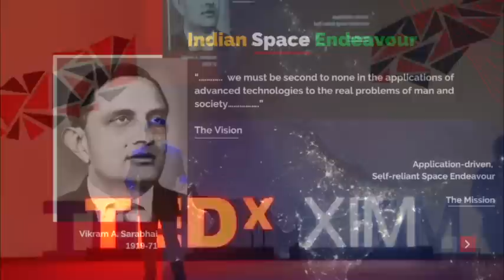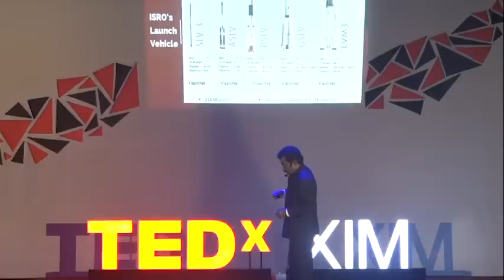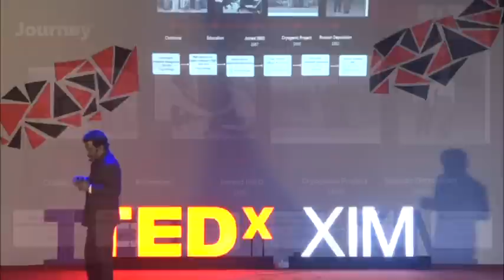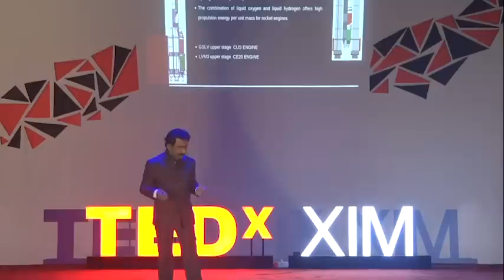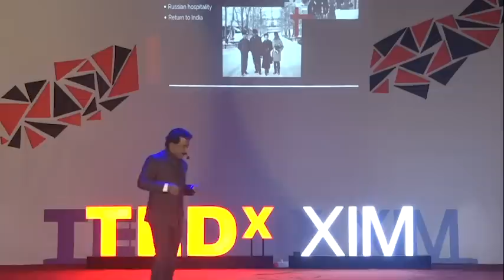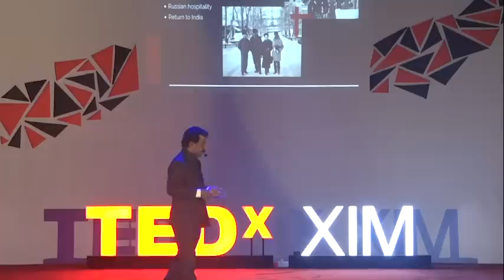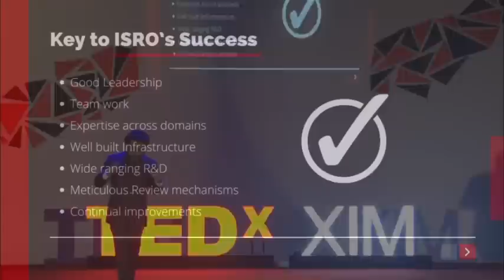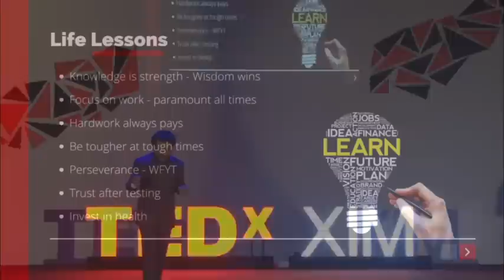HITCHHIKER'S GUIDE TO THE GALAXY | DR. D.P. SUDHAKAR | TEDxXIM 2022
The Hitchhiker's Guide to the Galaxy tells the story of the journey of Arthur Dent and Ford Prefect, who explore and travel through space trying to find answers to different questions. Space was always a fascinating thing for Dr. D. P. Sudhakar. He wanted to work for the country with great honor, and ISRO was what had both. Check out his talk to know more about his journey!  A Doctorate in Engineering & a Post-Graduate in Management with around 34 years of cross-cultural experience. Functioning as Group Director, Systems Reliability, ISRO Propulsion Complex, Mahendragiri with Indian Space Research Organisation since Mar’17, delivering Rocket stages for Satellite launching. Previous positions: Group Head, Control Components & Modules production; Dy. General Manager, ISRO-HAL Work Centre; Dy. General Manager, Quality Control; Project Manager, Cryogenic Engine and Stage Realisation. Deputed to Russia for Technology Acquisition for 6 months in 1993/94. Awarded ISRO Team Excellence Awards in 2009, 2012, and 2015. This talk was given at a TEDx event using the TED conference format but independently organized by a local community.